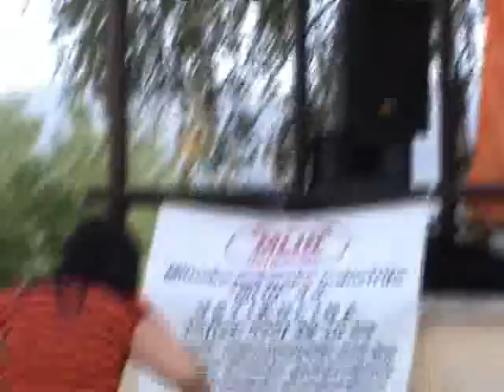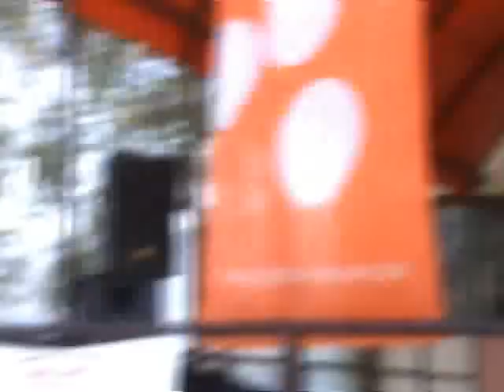Senad Hodzic i Adis Beli Zlaja bend - Bosanac IZLOZBA ZDRAVE HRANE IZ USTIKOLINE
Senad Hodzic i Adia Beli Zlaja bend - Bosanac  8.  IZLOZBA ZDRAVE HRANE IZ USTIKOLINE, USTIKOLINA 2012 petak 28. septembar 2012. godine.
Senad Hodzic "Senci", Adnan Zlatic "Zlaja", Adis Mujagic "Beli", Amrudin "Amko", Kasim Lemezan "Kale"